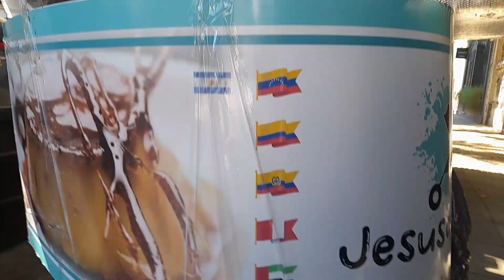"QUEBRÉ en la PANDEMIA y ahora estoy de GIRA por el MUNDO"@jesusquesillos |EDWIN GARCÍA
Holaaa amigos!

En esta oportunidad les traigo una entrevista que le realice a @jesusquesillos quien se encuentra realizando una gira por el mundo con sus deliciosos quesillos y actualmente se encuentra en Argentina así que aproveche la oportunidad para que conozcan un poco más sobre este chamo quien tiene un emprendimiento y esta dejando el nombre de Venezuela en alto.

Así que atentos en sus países para cuando esté prueben esta delicia!